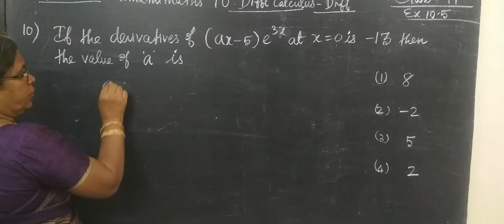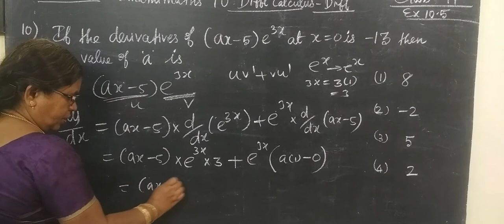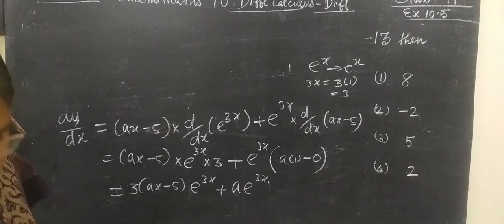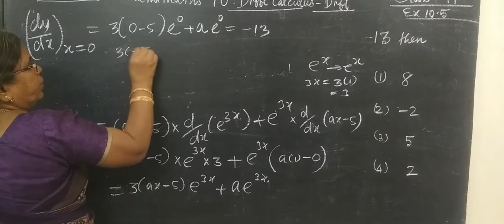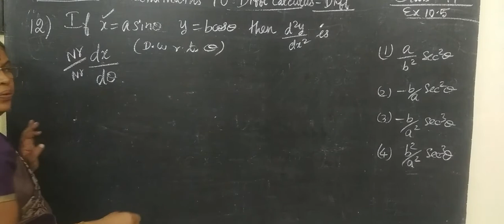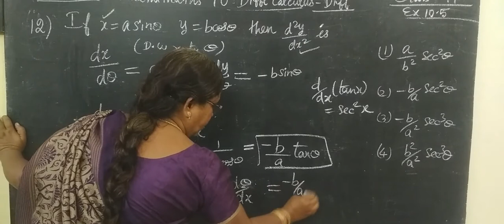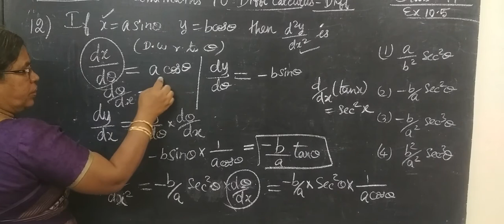11-M [Ex-10.5-10 and 12] One mark Detail Differential calculus @Gomathi maths and English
1-M [Ex-10.5-10 and 12] One mark Detail Differential calculus @Gomathi maths and English